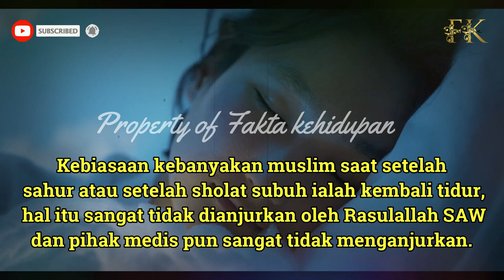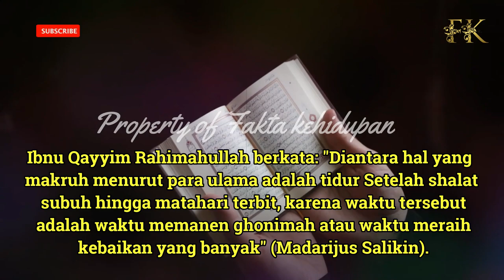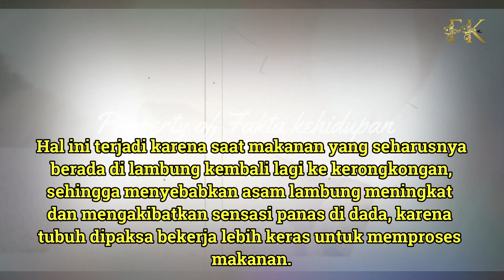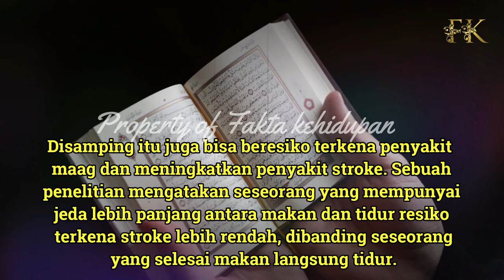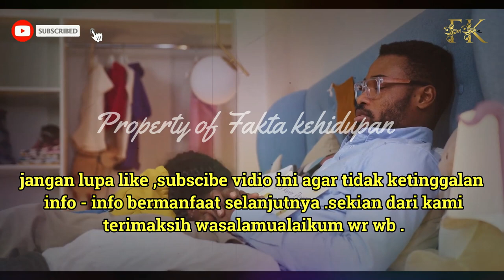SEBELUM MENYESAL !! AKIBAT TIDUR SETELAH SAUR JUSTRU INI YANG AKAN TERJADI , TERNYATA